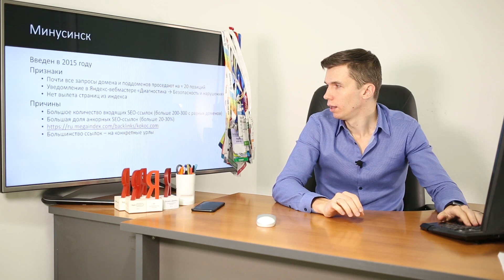Как не попасть под фильтр Минусинск в Яндексе. И как выйти.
Из этого видео вы узнаете что такое что такое алгоритм Яндекс Минусинск и как он работает

Если у Вас остались какие-либо вопросы, напишите их в комментариях.